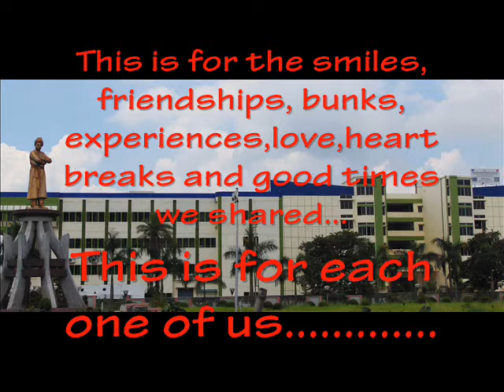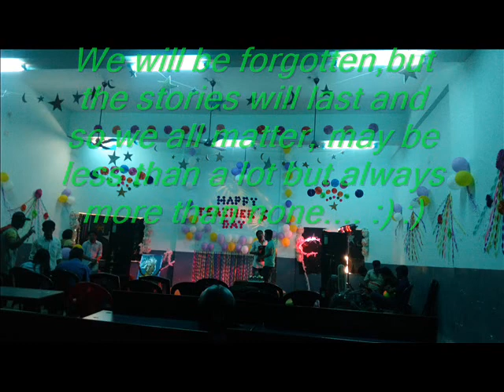BEYOND FOREVER.....EIE BATCH 2013-17 ASANSOL ENGINEERING COLLEGE